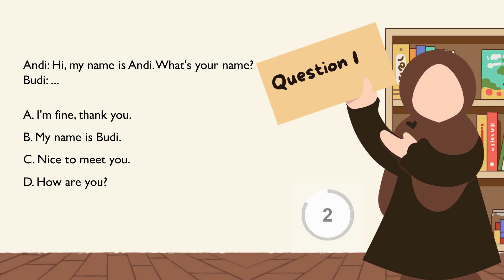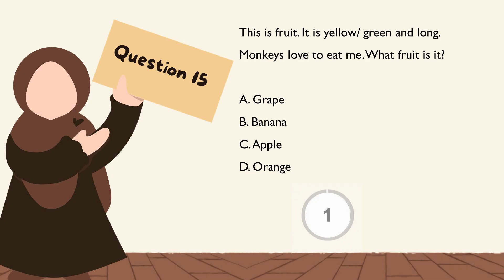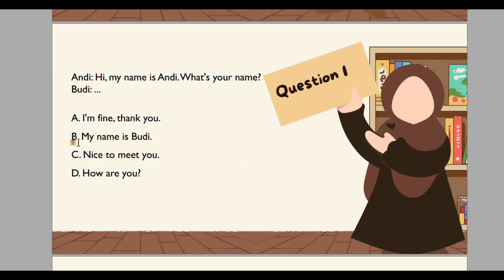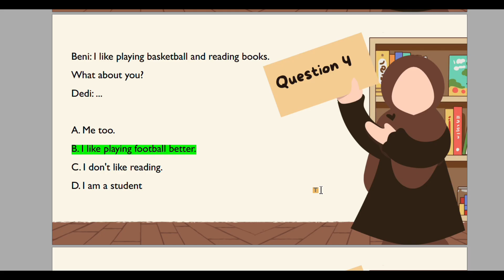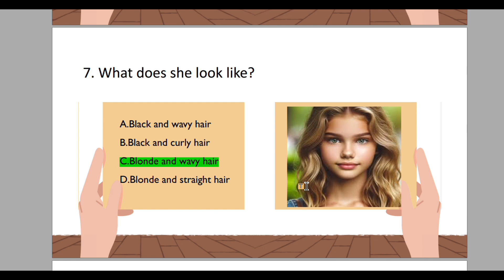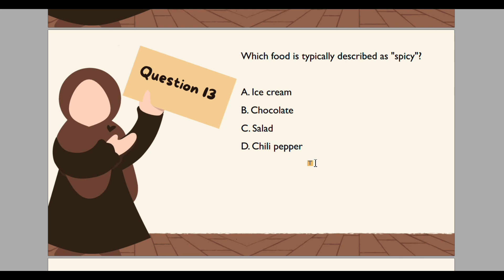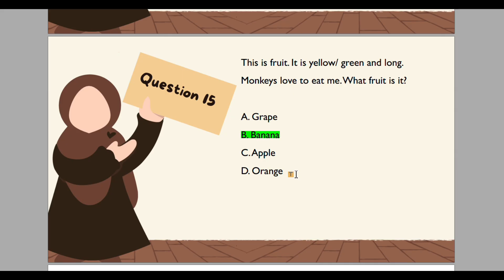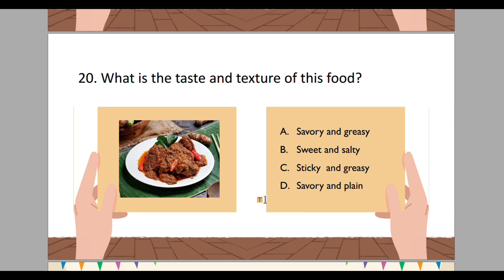SUMATIF AKHIR SEMESTER GANJIL - BAHASA INGGRIS KELAS 7 - KURIKULUM MERDEKA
⚠️ RALAT UNTUK JUDUL DI VIDEO, SUMATIF AKHIR SEMESTER. BUKAN SUATIF TENGAH SEMESTER.
SALAH JUDUL SAJA😄🙏